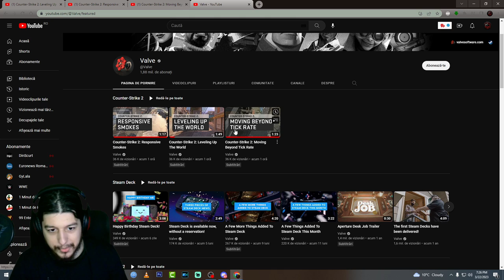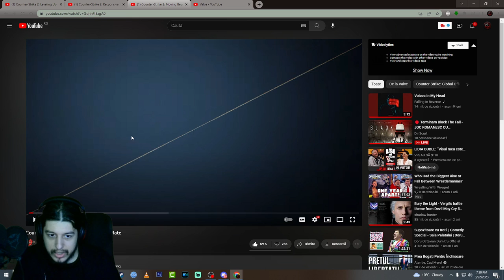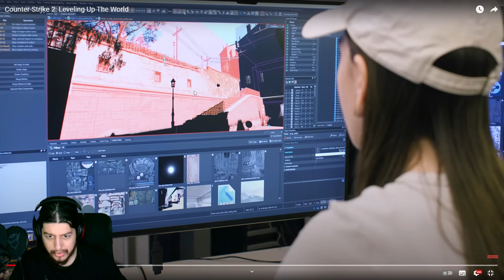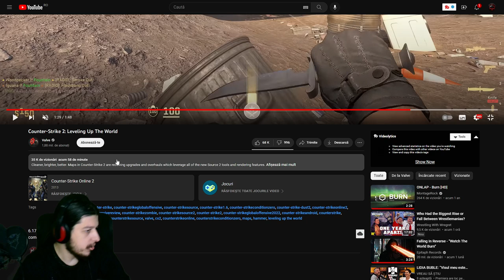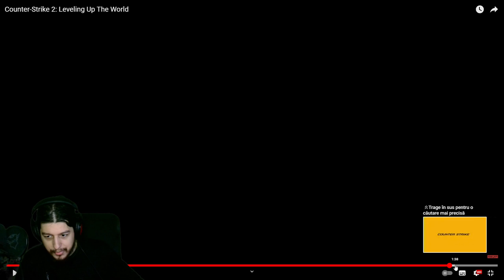Counter-Strike 2 Confirmat de Valve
Cazanu meu :

Cooler Stock
Sapphire Amd RX 580 8gb 256 bit
16 GB RAM DDR4 3200 Mhz
Tastatura Myria
Casti Hama
Microfon Trust GXT 252 Emita Plus
Carcasa Serioux